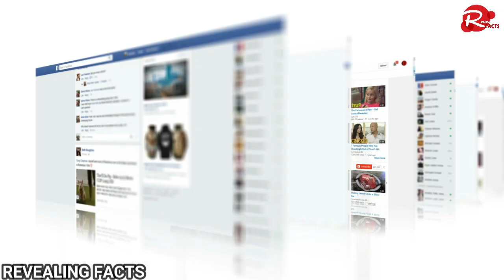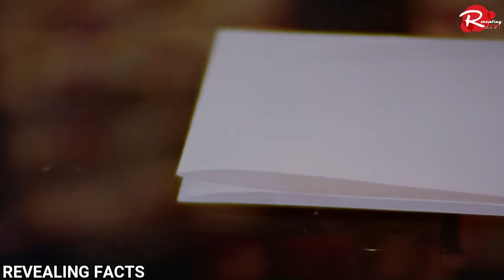ऐसे पक्षी जिन्हें देखने के लिए नसीब लगता है | Top Rare Birds In The World